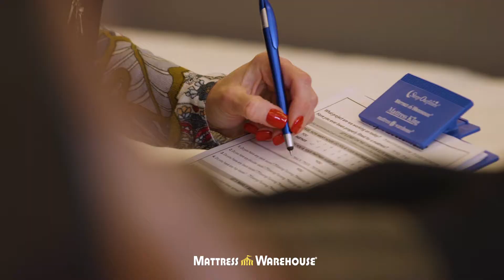Mattress Warehouse Sleep Experts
Let our sleep experts help you find the right mattress for the way you sleep.